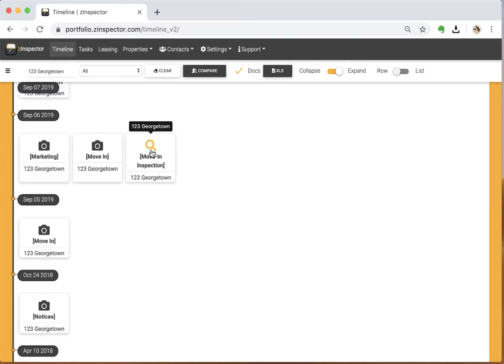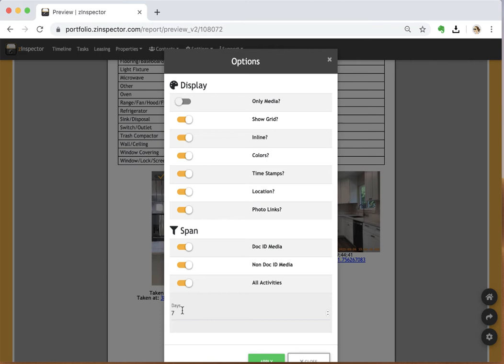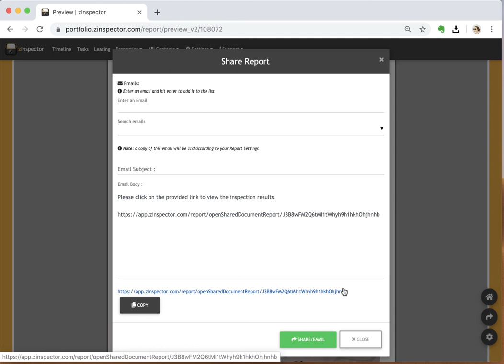New "Span" Options for zInspector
The new span options in zInspector allow you to easily attach media (pictures, videos, and 360 images) to any inspection even if they were captured by different people in the office. You can now easily share customized HTML versions of the reports that include your exact media selected.